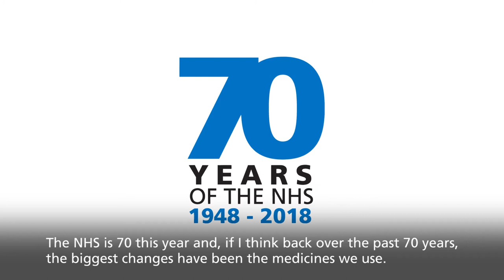Dr John McCormick : NHS70 - 70 years of the NHS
As part of the NHS70 celebrations in Devon, Dr John McCormick, GP and chief clinical information officer for both Devon CCGs, outlines how and why he got into medicine,  how the NHS has transformed over the past 70 years and what the next 70 years could hold.

John explains how he has always been interested in science and people, so medicine was the perfect role.

With the digital role he has, John is in the privileged position to be able to test new technologies, such as heads-up displays and 3D printers.

The Kingskerswell and Ipplepen GP explains that technology and innovation are going to play a massive role in that. For example, using artificial intelligence to make sense of the masses amounts of information that will help find the cure for cancer and new diseases that we don’t even know how to fix yet.

We already interact with people online through social media. We buy our shopping online and we book our holidays online – amongst many other things. John believes we can do medicine online too, which will revolutionise how we look after people in the future.